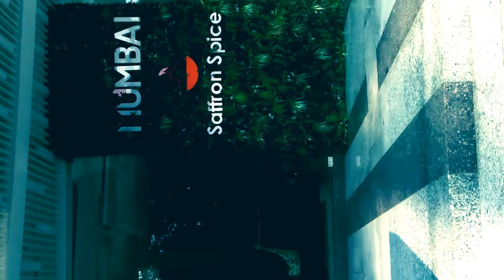Travelling to Andheri - Café Coffee Day in Lockdown | Teaching Rubik's Cubes To Phycological Doctor💡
Welcome to my First Andheri Rubik's Cube Personal Coaching Vlog. Here I share with you my journey to Mira Road in the lockdown. Many countries are promoting travel by offering many incentives like travel vouchers, special deals. Do give suggestions or any cool ideas you may have of what you would like to see in the vlogs as this is my first attempt.

MY FAVOURITE EQUIPMENT:
🎥 My Studio
🌍 Vlogging Camera
🎙 Podcast Mic

OTHER RECOMMENDATIONS:
📖 My Favourite Books

If you look up the word “frustration” in the dictionary, you’ll probably see a picture of a Rubik’s Cube. It takes some bright minds only 5 seconds to solve, yet others spend years trying to put it together, eventually giving up. But the truth is that anyone can solve the Rubik’s Cube with one single layer trick! And it’s really simple!

I COVER FULL ONE CUBE IN ONE SESSION OF ONE HOUR WITH ASSURITY & IF NOT THEN ALL SESSIONS WILL BE PROVIDED FREE OF COST!!!

OTHER ACADEMIES & LOWER RATED COACHES TAKE 3 MONTHS TO COVER JUST ONE FULL CUBE & THEY ARE NOT THEMSELVES CAPABLE TO PARTICIPATE & WIN IN LOCAL LEVEL TOURNAMENTS.

I FOCUS ON ALGORITHMS & LOGIC WHICH HELPS STUDENTS TO LEARN FASTER & IMPROVE THEIR CONCENTRATION & FOCUS!!

I HAVE TWENTY DIFFERENT TYPES OF CUBES AVAILABLE!

WE ALSO MANUFACTURE & SELL ALL CUBES IN VERY NOMINAL RATES & ALSO ORGANISE TOURNAMENTS EVERY WEEK AT OUR CENTERS & SEND STUDENTS FOR LOCAL, DISTRICT & NATIONAL LEVEL TOURNAMENTS AT NOMINAL FEES.

WE HAVE 20 OTHER ACTIVITIES EXCEPT RUBIK'S CUBE.